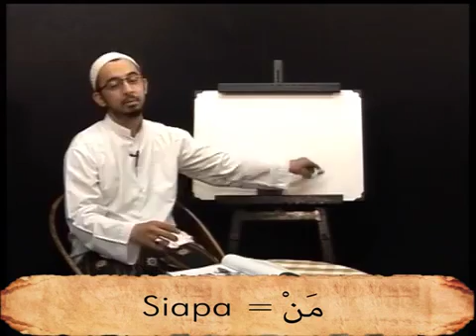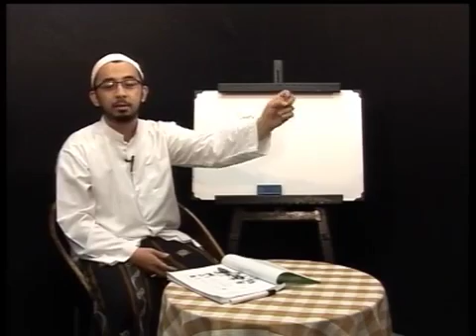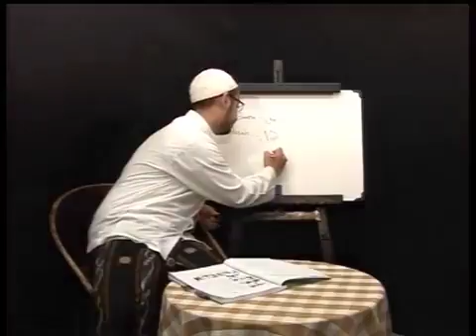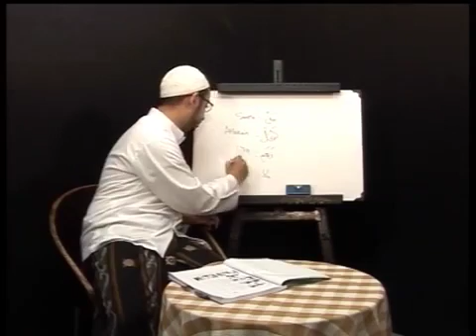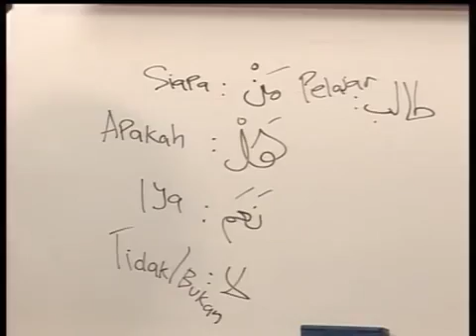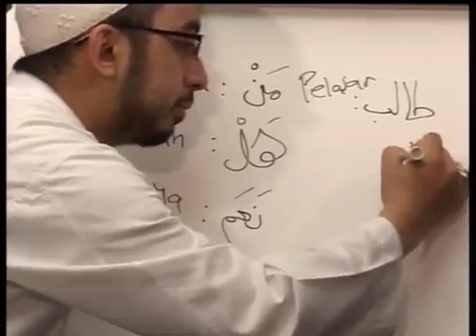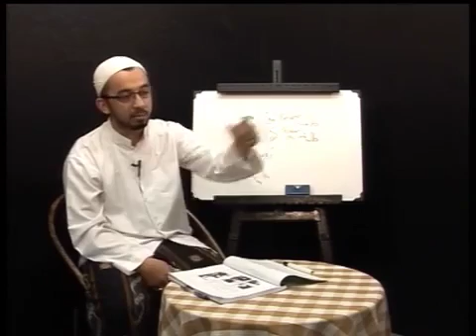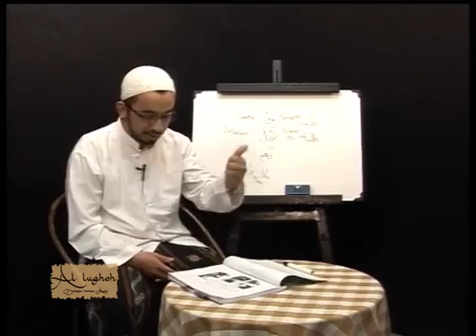Belajar Bahasa Arab Episode 1 part 1 - Habib Ahmad bin Hasan Alaydrus (Rasil TV)